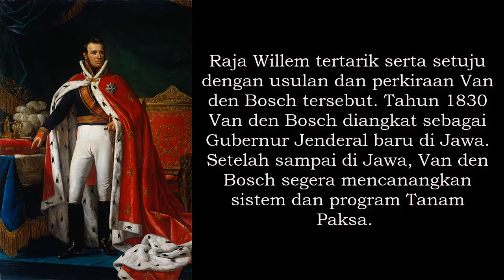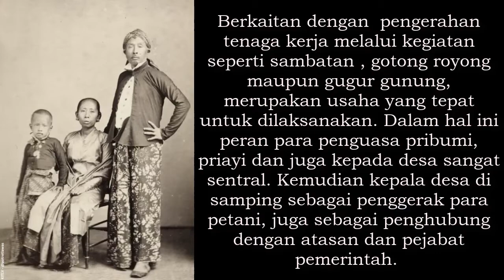Sistem Tanam Paksa | Penjajahan Pemerintah Belanda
Van den Bosch berpendapat untuk memperbaiki ekonomi di Negeri Belanda, di tanah jajahan harus dilakukan penanaman tanaman yang dapat laku dijual di pasar dunia. Sesuai dengan keadaan di negeri jajahan, maka sistem penanaman harus dikembangkan dengan memanfaatkan kebiasaan kaum pribumi/petani, yaitu dengan “kerja rodi”. Oleh karena itu, penanam yang dilakukan para petani itu bersifat wajib. Kita, orang Indonesia menyebut sistem ini dengan nama “Sistem Tanam Paksa”.

Konsep Bosch itulah yang kemudian dikenal dengan Cultuurstelsel (Tanam Paksa). Dengan cara ini diharapkan perekonomian Belanda dapat dengan cepat pulih dan semakin meningkat. Raja Willem tertarik serta setuju dengan usulan dan perkiraan Van den Bosch tersebut. Tahun 1830 Van den Bosch diangkat sebagai Gubernur Jenderal baru di Jawa. Setelah sampai di Jawa, Van den Bosch segera mencanangkan sistem dan program Tanam Paksa. Secara umum Tanam Paksa mewajibkan para petani untuk menanam tanaman-tanaman yang dapat diekspor di pasaran dunia. Jenis tanaman itu di samping kopi juga antara lain tembakau, tebu, dan nila.

Secara rinci beberapa ketentuan Tanam Paksa itu termuat pada Lembaran Negara (Staatsblad) Tahun 1834 No. 22. Ketentuan-ketentuan itu antara lain sebagai berikut.
a. penduduk menyediakan sebagian dari tanahnya untuk  pelaksanaan Tanam Paksa;
b. tanah pertanian yang disediakan penduduk untuk pelaksanaan Tanam Paksa tidak boleh melebihi seperlima dari tanah pertanian yang dimiliki penduduk desa;
c. waktu dan pekerjaan yang diperlukan untuk menanam tanaman Tanam Paksa tidak boleh melebihi pekerjaan yang diperlukan untuk menanam padi;
d. tanah yang disediakan untuk tanaman Tanam Paksa dibebaskan dari pembayaran pajak tanah;
e. hasil tanaman yang terkait dengan pelaksanaan Tanam Paksa wajib diserahkan kepada pemerintah Hindia Belanda. Jika harga atau nilai hasil tanaman ditaksir melebihi pajak tanah yang harus dibayarkan oleh rakyat, maka kelebihannya akan dikembalikan kepada rakyat.;
f. kegagalan panen yang bukan disebabkan oleh kesalahan rakyat petani, menjadi tanggungan pemerintah;
g. penduduk desa yang bekerja di tanah-tanah untuk pelaksanaan Tanam Paksa berada di bawah pengawasan langsung para penguasa pribumi, sedang pegawai-pegawai Eropa melakukan pengawasan secara umum; dan
h. penduduk yang bukan petani, diwajibkan bekerja di perkebunan atau pabrik-pabrik milik pemerintah selama 65 hari dalam satu tahun;

Menurut apa yang tertulis di dalam ketentuan-ketentuan tersebut di atas, tampaknya tidak terlalu memberatkan rakyat. Bahkan pada prinsipnya rakyat boleh mengajukan keberatan-keberatan apabila memang tidak dapat melaksanakan sesuai dengan ketentuan. Ini artinya ketentuan Tanam Paksa itu masih memperhatikan martabat  dan batas-batas kewajaran nilai-nilai kemanusiaan.

2) Pelaksanaan Tanam Paksa
Kekuasaan mereka harus diperkokoh dengan cara diberi hak pemilikan atas tanah dan hakhak istimewa yang lain. Para penguasa pribumi akhirnya  lebih menjadi alat kolonial. Dengan demikian masyarakat umum sudah kehilangan pimpinan  yang menjadi tempat berlindung di negerinya sendiri. Dalam hal ini peran para penguasa pribumi, priayi dan juga kepada desa sangat sentral. Para penguasa pribumi dan juga kepala desa ini dalam menjalankan tugasnya  juga mendapatkan bonus atau cultuur procenten dari pemerintah kolonial. Besaran bonus itu tergantung dari besar kecilnya hasil setoran kepada pemerintah kolonial.

Dapatlah dikatakan bahwa dalam pelaksanaan Tanam Paksa itu umumnya berjalan tidak sesuai dengan ketentuan yang ada.  Pemicu penyelewengan ini tidak terlepas dari adanya cultuur procenten. Tanam Paksa telah membawa penderitaan rakyat. Banyak pekerja yang jatuh sakit, bahkan meninggal. Mereka dipaksa fokus bekerja untuk Tanam Paksa, sehingga nasib diri sendiri dan keluarganya tidak terurus. Bahkan kemudian timbul bahaya kelaparan dan kematian di berbagai daerah. Misalnya di Cirebon (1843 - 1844), di Demak (tahun 1849) dan Grobogan pada tahun 1850.

Sementara itu dengan pelaksanaan Tanam Paksa ini Belanda telah mengeruk keuntungan dan kekayaan dari tanah Hindia. Dari tahun 1831 hingga tahun 1877 perbendaharaan kerajaan Belanda telah mencapai 832 juta gulden, utang-utang lama VOC dapat dilunasi, kubu-kubu dan benteng pertahanan dapat dibangun. Belanda menikmati keuntungan di atas penderitaan sesama manusia.

Pelaksanaan Tanam Paksa dapat dikatakan telah melanggar hak-hak asasi manusia. Memang harus diakui beberapa manfaat adanya Tanam Paksa, misalnya, dikenalkannya beberapa jenis tanaman baru yang menjadi tanaman ekspor, dibangunnya berbagai saluran irigasi, dan juga dibangunnya jaringan rel kereta api. Beberapa hal ini memang sangat berarti dalam kehidupan masyarakat di kemudian hari.